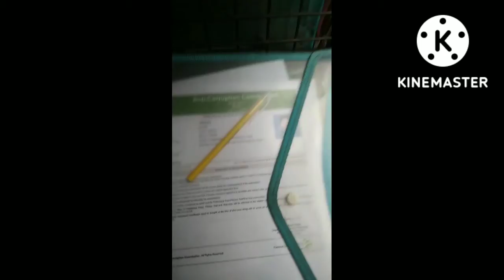আমি কি করে দুদক এ পরীক্ষায় গেলাম / আর দুদককে পরীক্ষার জন্য এত মানুষ কেনো দেখে নিন সবাই ভিডিওটা 😭